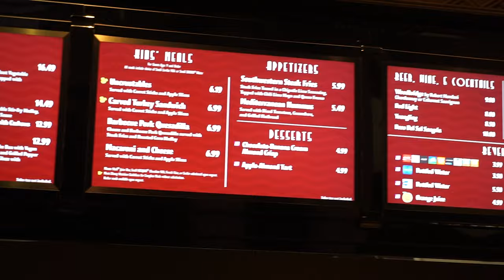ABC Commissary - Vegan & non-vegan dinner review - Hollywood Studios - Walt Disney World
We're going to Walt Disney World for vegan or plant based and non-vegan food. We tried out the new reservation system at ABC Commissary to see if the menu has changed since our last visit.
We got:
Watermelon margarita  1:30
Happy Daze (Coconut Rum, Melon Liqueur, Banana Liqueur and Grenadine with Orange and Pineapple Juice)  2:36
Hummus with pita  4:12
Beyond Meat Burger topped with Lettuce, Tomato, Sautéed Peppers and Onions in a Balsamic Glaze, Vegan Mayonnaise Ketchup, Sriracha Mustard on a Brioche Bun served with French Fries  6:20
BBQ Rib Platter with Coleslaw, Pickles and Steak Fries  9:27

Overall Thoughts 12:03